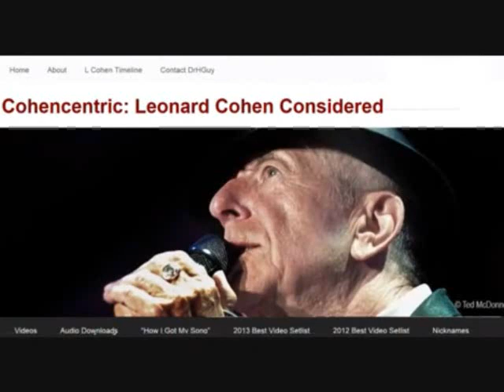Memories By Leonard Cohen + "Sweet Music Of America" Outro With Paul Ostermayer On Sax - Bonn 1980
An outstanding performance with an especially impressive sax solo by Paul Ostermayer. The intro namechecks Phil Spector but it's the "Sweet Music Of America" outro that is unique and special. A friend from Bonn recorded this song at the Nov 4, 1980  Bonn show with the permission of Leonard Cohen and his sound engineer Photo of Leonard Cohen by Pete Purnell.

The supporting musicians for the 1980 Tour follow:

    Sharon Robinson – vocals
    Roscoe Beck – bass guitar
    John Bilezikjian – oud, mandolin
    Bill Ginn – keyboards
    Raffi Hakopian – violin
    Steve Meador – drums
    Paul Ostermayer – wind
    Mitch Watkins – electric guitar